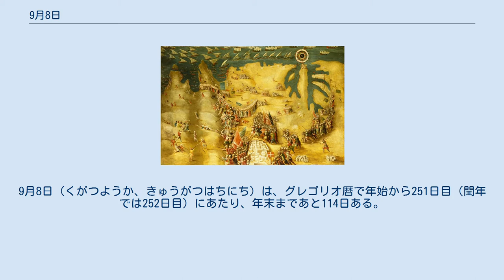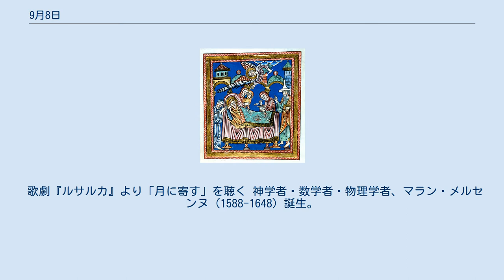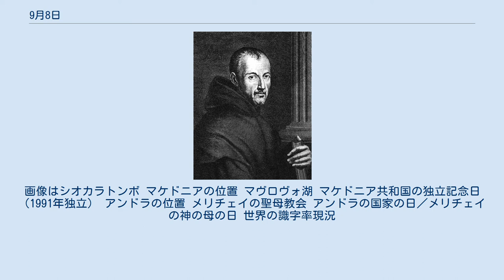9月8日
9月8日（くがつようか、きゅうがつはちにち）は、グレゴリオ暦で年始から251日目（閏年では252日目）にあたり、年末まであと114日ある。
 記念柱 クリコヴォの戦い (1380) 、ロシア連合軍がタタールを初めて破る ミケランジェロ・ブオナローティのダビデ像公開 (1504) マルタ包囲戦 (1565) 、オスマン帝国軍が撤退開始。
マルタでは祝日「勝利の日」となっている ガルベストン・ハリケーン、テキサス州に上陸 (1900) 。
死者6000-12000人 第二次世界大戦のできごと レニングラード包囲戦はじまる (1941) V2ロケットによるロンドン攻撃開始 (1944) サンフランシスコ講和条約署名 (1952) ユタ砂漠に衝突したカプセル サンプルの検査 探査機ジェネシス、太陽風のサンプルを地球に持ち帰る (2004) カトリック修正ユリウス暦採用教会)聖母マリア（BC30頃-?）が誕生したとされる日 マリアの誕生を描いた1200年頃の画 サッソフェッラート画『悲しみの聖母』（17世紀） 唐の第6代皇帝、玄宗 (685-762) 誕生。
開元の治と呼ばれる善政を敷くも楊貴妃を溺愛し安史の乱を惹起 イングランド王「獅子心王」リチャード1世 (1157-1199) 誕生 第4代横綱、二代目谷風梶之助 (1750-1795) 詩人ルドヴィーコ・アリオスト (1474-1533) 誕生。
画像はティツィアーノ画。
 詩人エドゥアルト・メーリケ(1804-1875) プロヴァンスの詩人、フレデリック・ミストラル (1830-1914) 。
 作曲家アントニン・ドヴォルザーク (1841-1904) 誕生。
 歌劇『ルサルカ』より「月に寄す」を聴く 神学者・数学者・物理学者、マラン・メルセンヌ (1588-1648) 誕生。
音響学の父とも呼ばれる 化学者ヴィクトル・マイヤー (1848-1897) ベトナム共和国の政治家、グエン・カオ・キ (1930-) 東ローマ帝国皇帝、レオーン4世 (750-780) 没 アラゴン王アルフォンソ1世（1073もしくは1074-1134）没 ナバラ王カルロス3世 (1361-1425) 没 ナポリとシチリアの王妃、マリア・カロリーナ・ダズブルゴ (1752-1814) 没 自画像(1855) 『噴水盤のローマ人少女』 (1875) 画家レオン・ボナ (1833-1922) 没 初代イラク王、ファイサル1世 (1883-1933) 生理学者・物理学者、ヘルマン・フォン・ヘルムホルツ (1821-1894) 化学者ヘルマン・シュタウディンガー (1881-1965) 没。
高分子化学を研究 物理学者、湯川秀樹 (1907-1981) 没。
中間子を提唱 医学者、「現代ワクチンの父」ジョン・フランクリン・エンダース (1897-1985) 没 白露（8日頃）。
画像はシオカラトンボ マケドニアの位置 マヴロヴォ湖 マケドニア共和国の独立記念日（1991年独立） アンドラの位置 メリチェイの聖母教会 アンドラの国家の日／メリチェイの神の母の日 世界の識字率現況